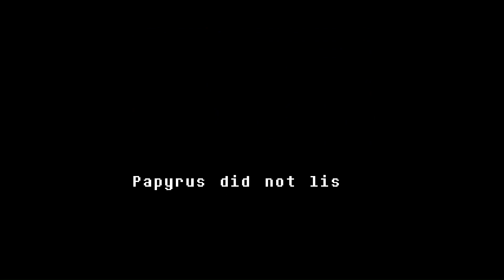NO HEAL Dustswap Dusttrust Phase 1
game by: @AriTheAri
algorith stuff: